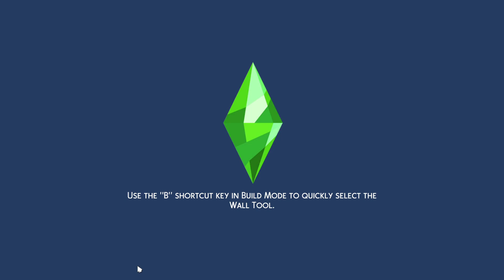CELEBRATING THE NEW BABY: The Sims 4 Wiley Legacy Challenge S2 Ep9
In today's episode, the family celebrates the new baby, the twins become toddlers and Baby No. 3 arrives!

Head over to the community tab and comment on my post from March 19th, 2023!

ABOUT THE LP:
GEN 1: Willow Wiley & Flint Wiley

GEN 2 (CURRENT): June Wiley is all grown up and married to Nova. They are establishing their life and family together. Will June and Nova achieve all of their dreams? What will their family look like?

MY MODS:
Gameplay Mods:
Slice of Life
Passionate Romance Mod

Other Mods:
MC Command Center/Woohoo Command Center
UI Cheats
Scarlet Island Notifications